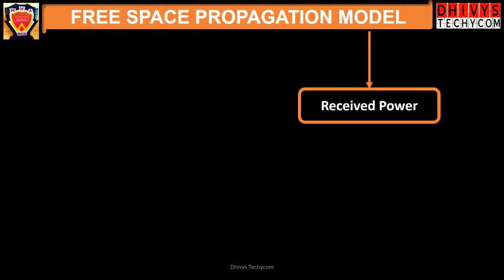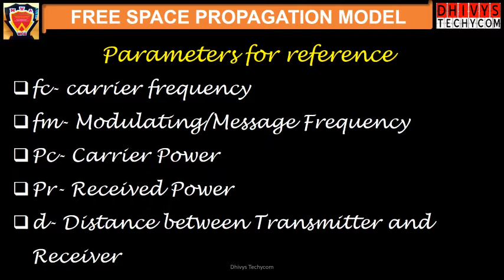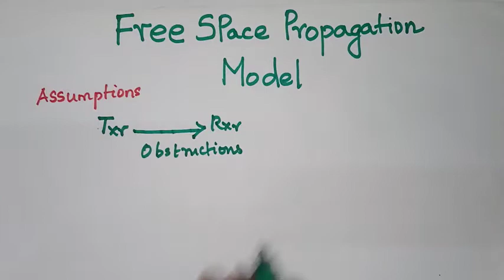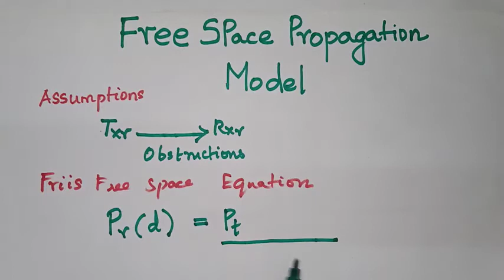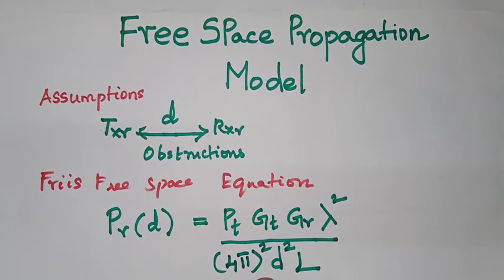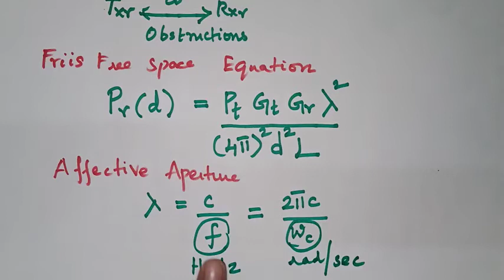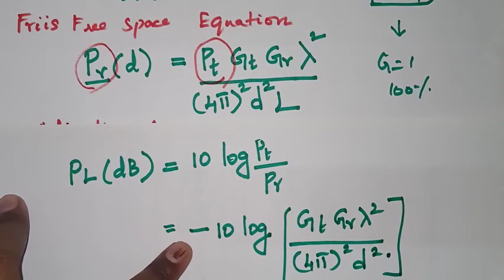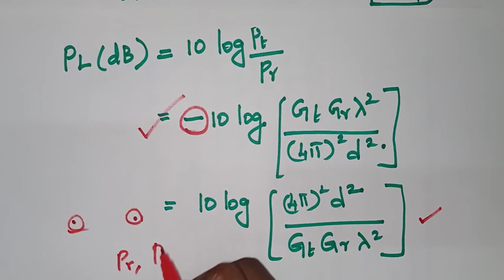Free Space Propagation Model | Wireless Communication | Dhivys Techycom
This is an education video which teaches the learners to understand the basics of Free space propagation model, along with its derivation. The steps of Deriving the equations were also been explained in detail.